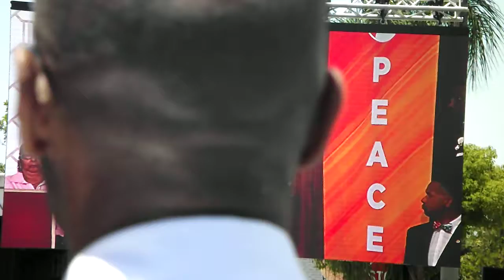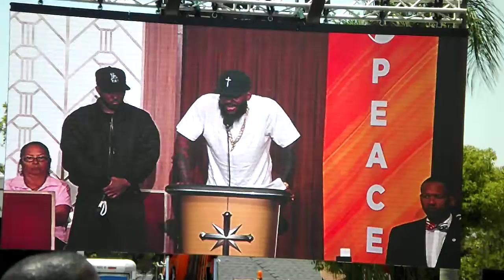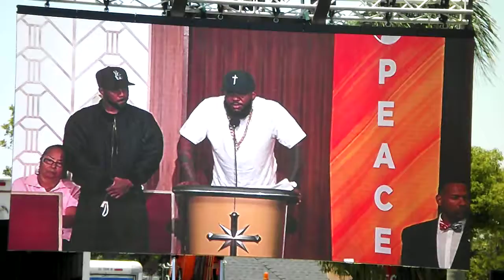Vid. 16 Hoods, Gangs, HUNT, NOI, Sets Meeting To Merge Bloods & Crips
7.17.16 Over 3000 showed up today for the Nation Of Islam unity meeting with the gangs of Los Angeles. Today at Scientology Community Center on 8039 S Vermont Ave, Los Angeles, CA 90044, Black & Brown Power came 2gether in LA, this ain't bout the vote, it's about coming 2gether. Black & Brown Power came 2gether n LA, this ain't bout the vote, its about coming 2gether.

The LA Mayor Eric Garcetti, Minister Tony Muhammad of Nation Of Islam, Rev. Alfreddie Johnson, Police Chief Charlie Beck & Rapper The Game all came together for UnitedLA